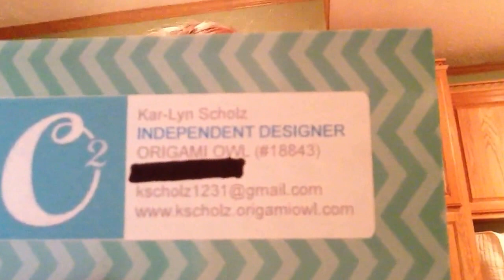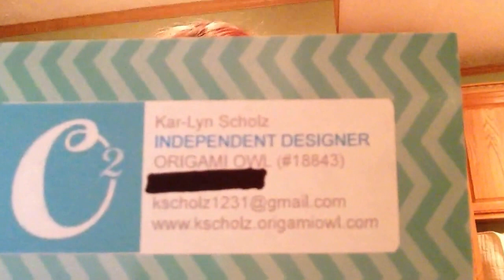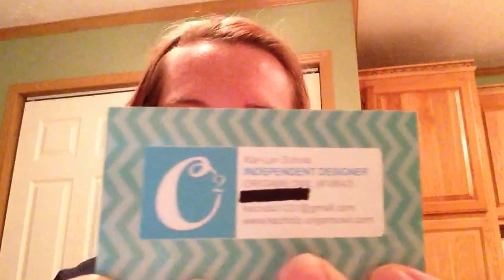The Origami Owl wait list is OVER!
On September 4th, 2013 the Origami Owl wait list was lifted! I'd love to be your mentor & am happy to answer any questions you may have! :)

Kar-Lyn Scholz
Origami Owl
Independent Designer #18843